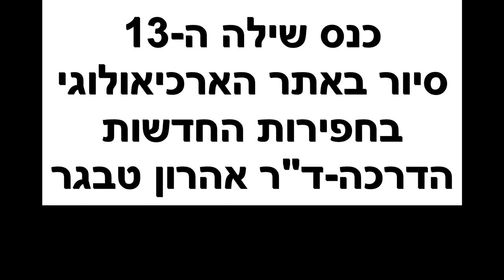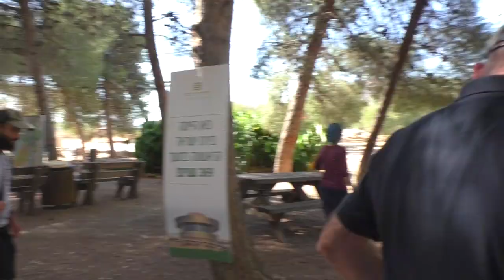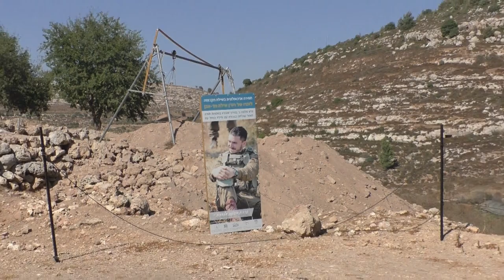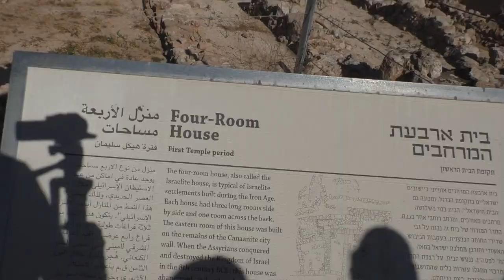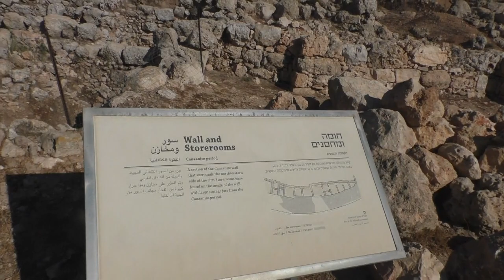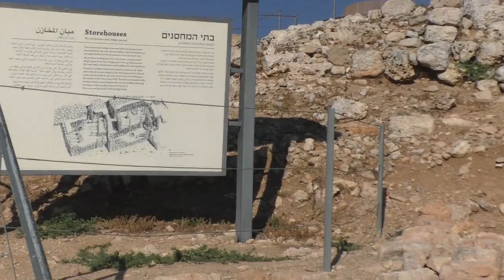24447עמיתים לטיולים כ"ד תמוז תשפ"ד-כנס שילה ה-13 סיור באתר החפירות החדשות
24447עמיתים לטיולים כ"ד תמוז תשפ"ד-כנס שילה ה-13 סיור באתר הארכיאולוגי   בחפירות החדשות -  בהדרכת ד"ר אהרון  טבגר  יחידת קמ"ט ארכיאולוגיה ואוניברסיטת  אריאל .    הפקה לשם שמים ולעילוי נשמת אוריה בן דוד מש